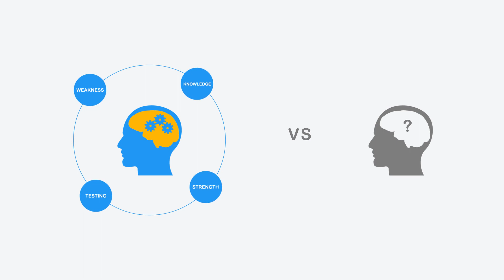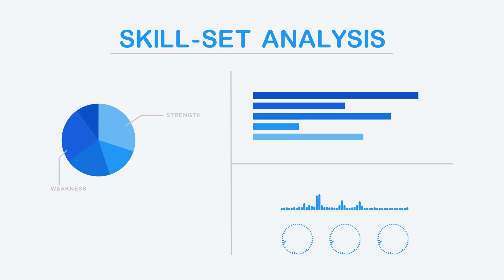Crush the CCNA with... Machine Learning? | AlphaPrep.net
Creating machine learning test preparation for Cisco certification exams at AlphaPrep.net

Follow for exam tips and industry advice.